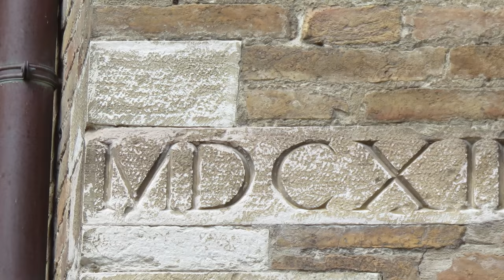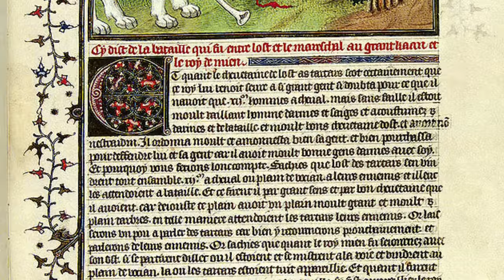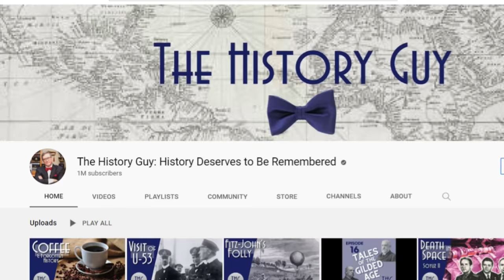Thanks a Million!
A Million is a Very Large Number